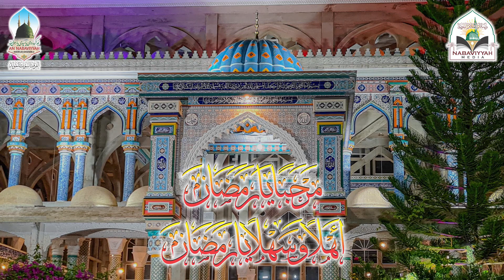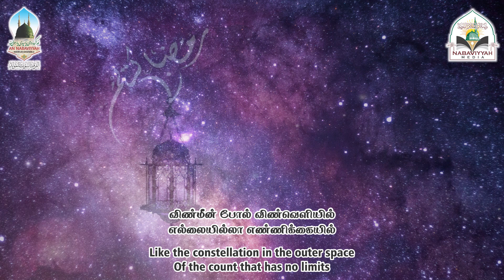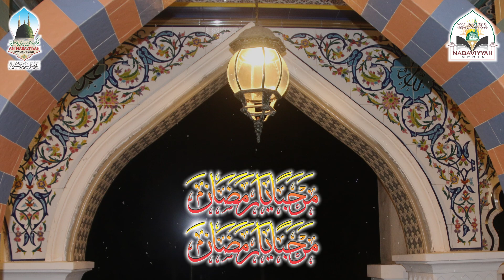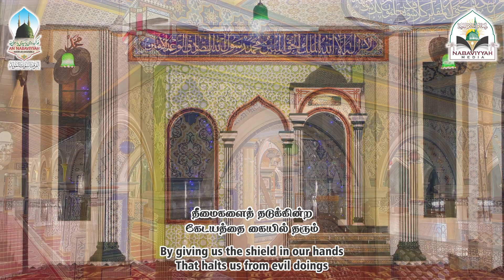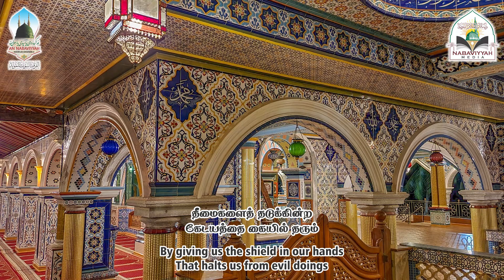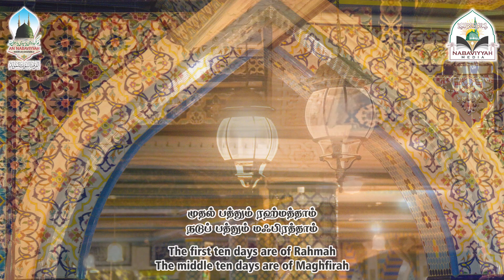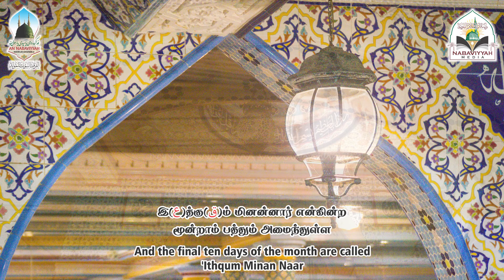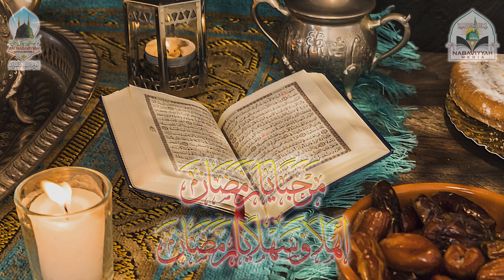Ahlan Wa Sahlan Ya Ramadhan | 1444 | 2023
This beautiful Qaseedah is about the Muslims joyously welcoming the blessed month of Ramadhan, in which the rewards are abundantly bestowed without any limits.

Fasting in the blessed month of Ramadhan for the Hijri year 1444 commenced on Thursday, 23rd of March, 2023.

Accordingly, this Qaseedah was released on Wednesday evening, 22nd March, 2023.

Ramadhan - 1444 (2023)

நற்கூலிகளை அளவில்லாது அள்ளி வழங்கும் அருள் மாதமான ரமழானை தீனுள்ளங்கள் ஆனந்தமாக வரவேற்றுப் பாடுகின்ற இனிமையான கஸீதா இது.

ஹிஜ்ரி 1444ம் வருட புனித ரமழான் மாத நோன்பு, 2023 மார்ச் 23ம் திகதி வியாழக்கிழமை  ஆரம்பமாகியது.

இதனை முன்னிட்டு 2023 மார்ச் 22ம் திகதி புதன்கிழமை பின்னேரம் இந்தக் கஸீதா வெளியிடப்பட்டது.

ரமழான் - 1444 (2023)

Another Production of An Nabaviyyah Mawlid Ensemble
அந் நபவிய்யா மவ்லித் குழுமத்தின் மற்றுமொரு தயாரிப்பு
©️2023